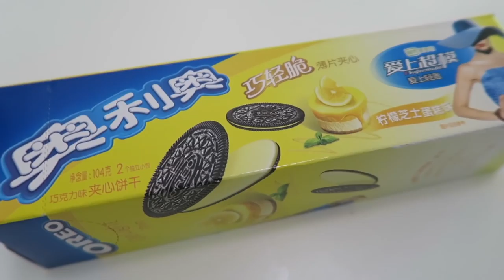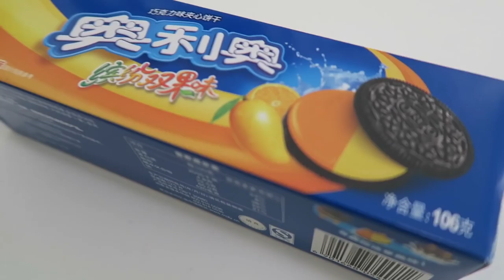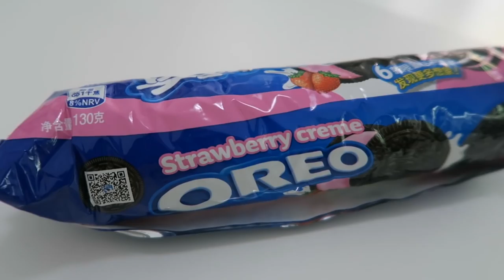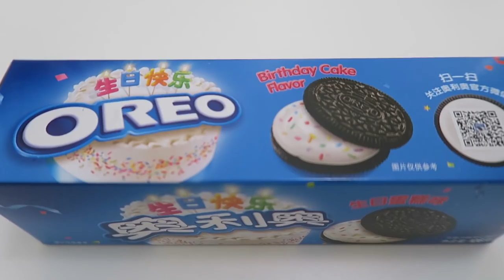FUN OREO CHALLENGE ! [English & Italiano]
Lol Oreo Challenge in English and Italiano! Louise and Gabi are blindfolded & had to guess each flavor and react in this food challenge!

ººººººººººººººººººººººººººººººººººººººººººººººººººººººººººººººººº
DONT MISS THESE VIDEOS !!!
- Pizza Challenge [anche in Italiano]

ººººººººººººººººººººººººººººººººººººººººººººººººººººººººººººººººº
MORE CONTENT HERE:

ººººººººººººººººººººººººººººººººººººººººººººººººººººººººººººººººº

INSIDE INFO:

We Fourie's are a South African family that have lived in Italy for the past 6 years. Our Family Vlog follows our day to day lives living in Italy as an English speaking family.
We have 4 children which makes us quite different from the locals - one of which...is little baby Jean Philippe who was born before Christmas!
Follow our funny and adventurous family as we include you in our Ups and downs and world travels!

ººººººººººººººººººººººººººººººººººººººººººººººººººººººººººººººººº

Current Shipping/Postal Address:
Fourie Family
Vie Bernardino Telesio 25
Milan, 20145, Italy

DONT FORGET: To include a STAMPED and ADDRESSED Return Envelope.

Music Attribution:
Gyom
Gotta Go
Album: Position Music - Production Music Vol. 212 - Low Down & Dirty 2